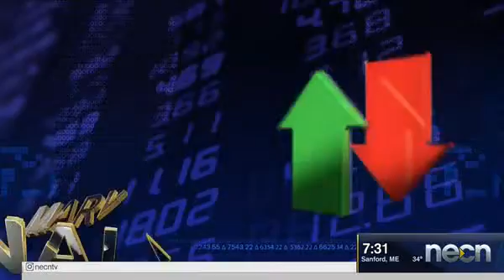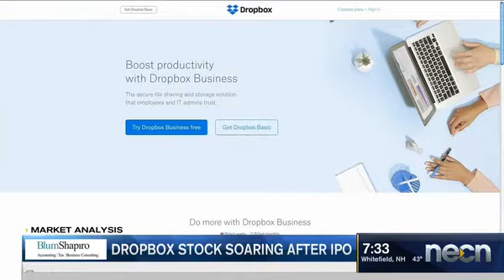Dow surges 669 points as trade tensions ease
Jim Lowell, Chief Investment Officer at Adviser Investments, has Monday’s Market Analysis.